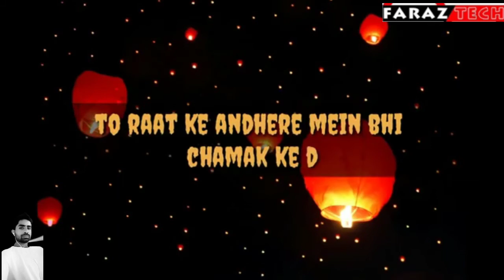इंसान को केवल दो चीजे कामयाब बनाती हैं #ये बातें बहुत महत्वपूर्ण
motivation video by faraz tech
YouTube chanal